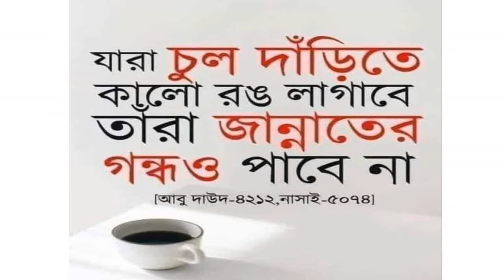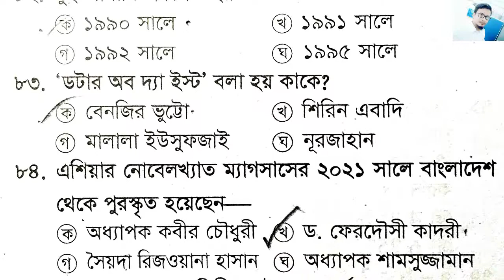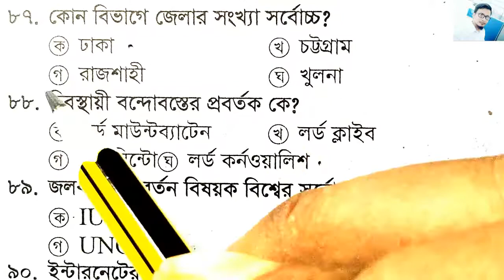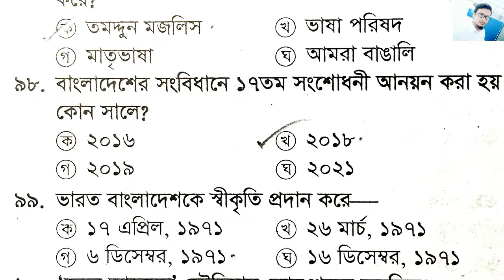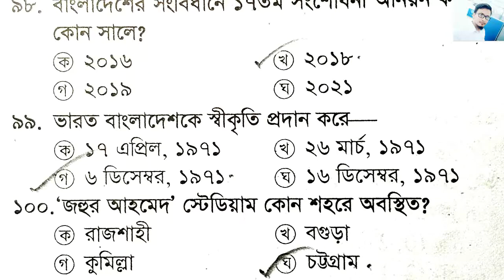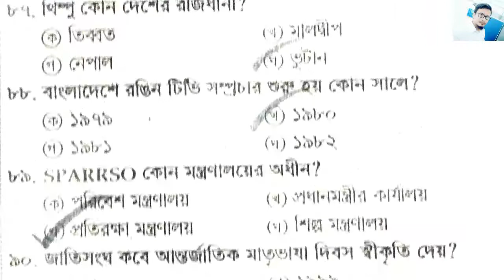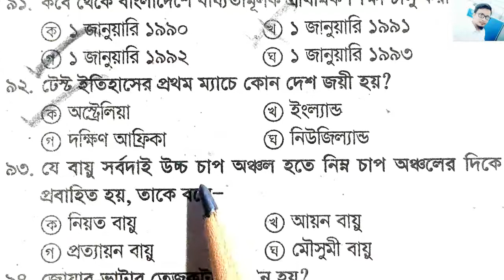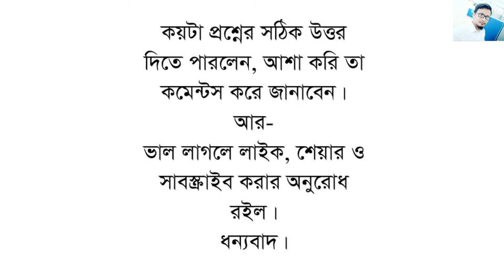শিক্ষক নিবন্ধন EXPRESS সাজেশন -পর্বঃ ০৬ || ৫০টি গুরুত্বপূর্ণ MCQ | BCS সহ যেকোন নিয়োগ পরীক্ষার জন্য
17th NTRCA Exam Preparation , সাজেশনমূলক মডেল টেস্ট, Test yourself, Here you can learn 50 questions besides you can test yourself.